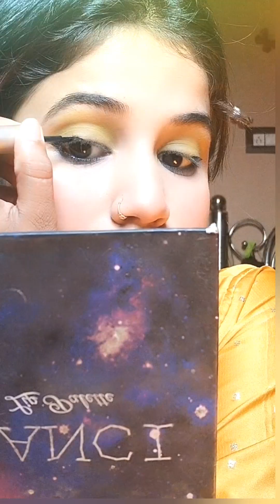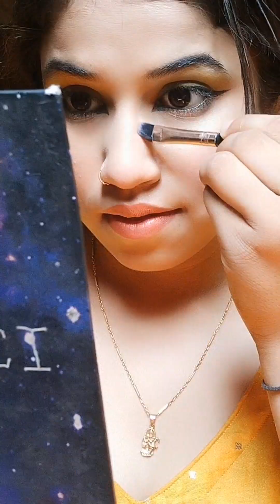simple meakup tutorial.....self meakup....